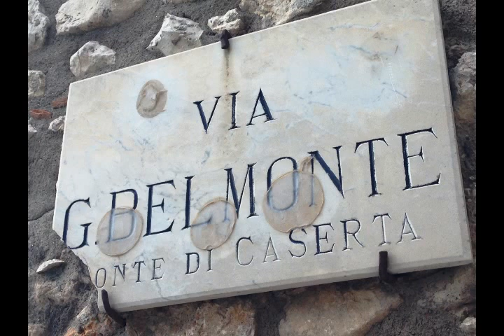Places - #6 Caserta Vecchia - Raffaele Pilla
"Places" is a photo collection of places I visited. Enjoy!